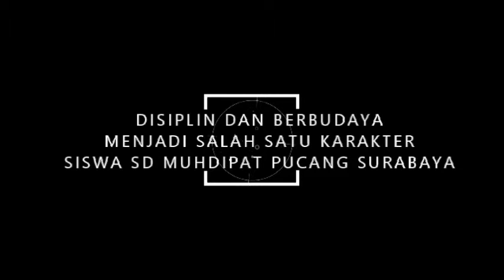Inspirasi Kepala Sekolah SD Muhdipat Pucang